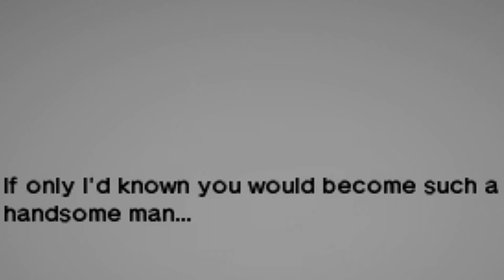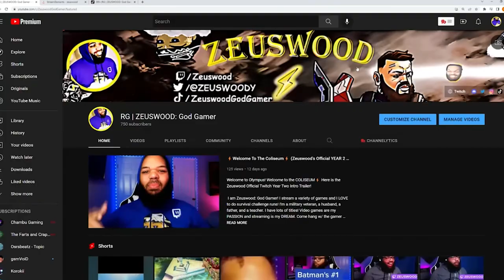Spirit Temple | Zelda: Ocarina of Time, but in 60FPS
Best story dungeon of OOT! Let's beat the Spirit Temple and liberate the Gerudo!

Developer: Nintendo EAD & Grezzo
Publisher: Nintendo
Platforms: Nintendo 3DS
Release Date: 16 June 2011 (JP), 19 June 2011 (US), 17 June 2011 (EU)